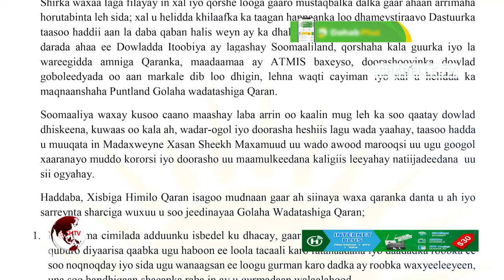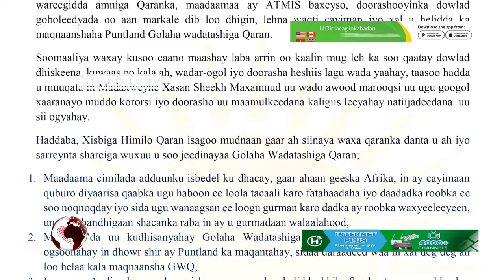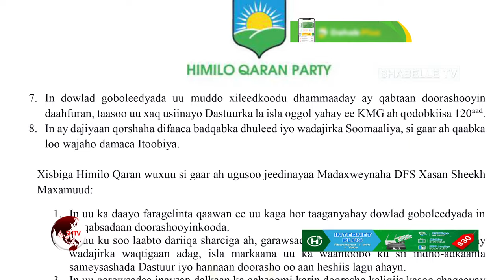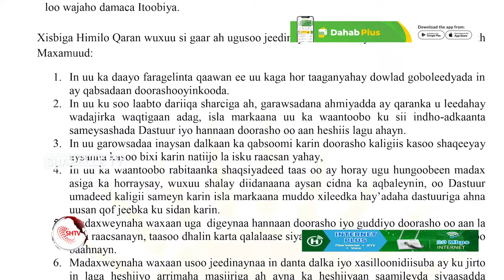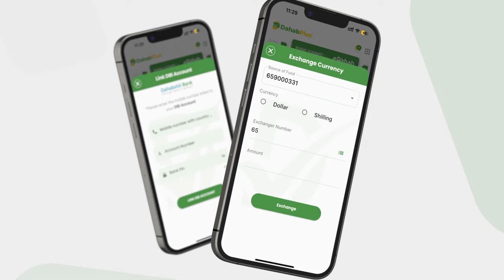WAR-SAXAAFADEED: Md Shariif "Madaxweynaha waxaan uga digeynaa hannaan doorasho iyo guddiyo...".